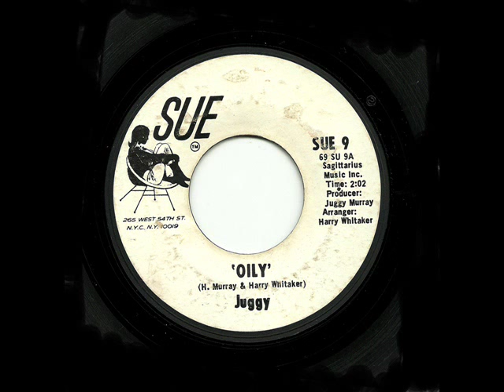Juggy - Oily (Sue)